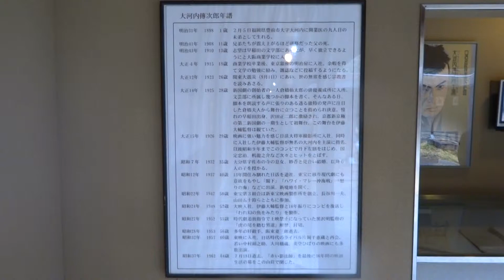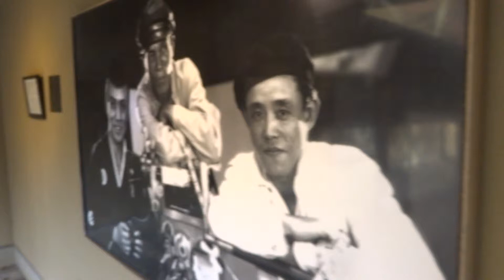大河内山荘 嵐山 京都